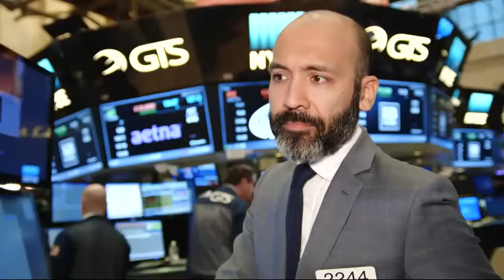NYSE: Montrose Environmental IPO Interview with SVP Scott Churbock